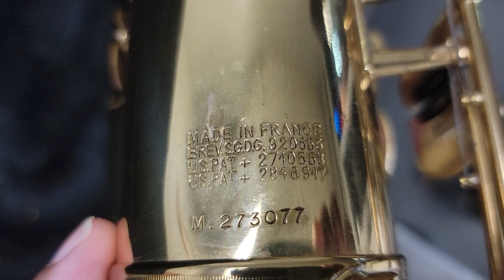Selmer Mark 7 and Selmer Super Action 80 series II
Let's hear the Selmer SA 80 series ii and the Selmer Mark 7.

$Sirvalorsax

Selmer Saxophones and other sax accessories available here at
Woodwind Brasswind Products:

Better Sax (Jay Metcalf) Saxophones

Glory Alto Saxophone:

Orville Hoodie:

Star Trek TNG Shirt:

Grey Newsboy Hat

Fedora Hat:

Hip Hop Style Kangol Hat:

Military Style Short Sleeve Shirt: